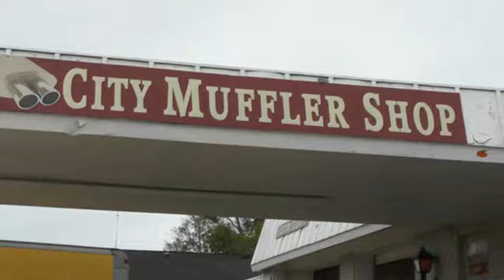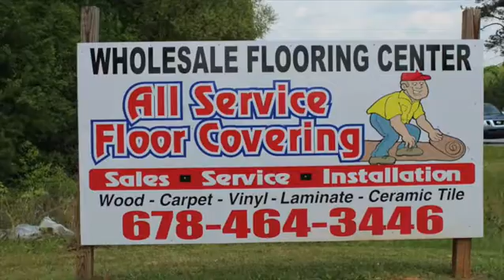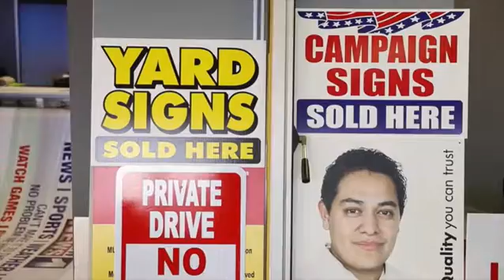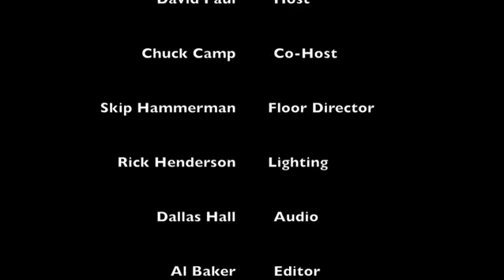Atlanta Late Show 12,03,16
Atlanta Late Show w/ David Paul and Chuck Camp.